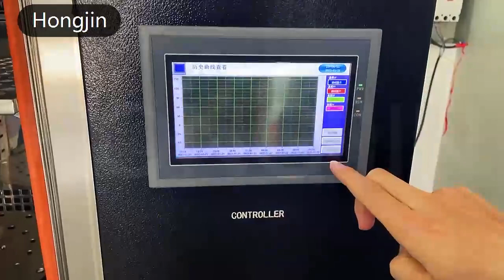Xenon arc Weathering Testing（ISO 4892-2,ASTM-G155,ASTM D4355,etc）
What is xenon test chamber?
The xenon test chamber uses a xenon arc lamp as a light source. It used for the study of weathering and accelerated aging testing by closely emulating true environmental conditions. Controlled product degradation study (weathering), using varying light spectrum, temperature and moisture.